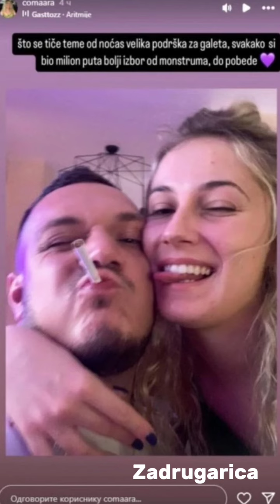U "ELITI 8" VIŠE NIŠTA NEĆE BITI ISTO: Njen ulazak MENJA TOK RIJALITIJA